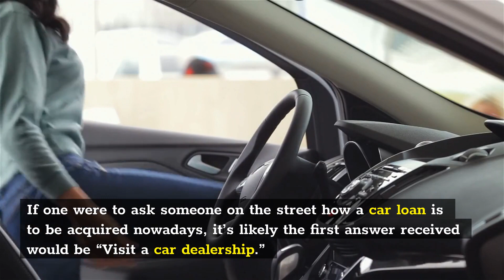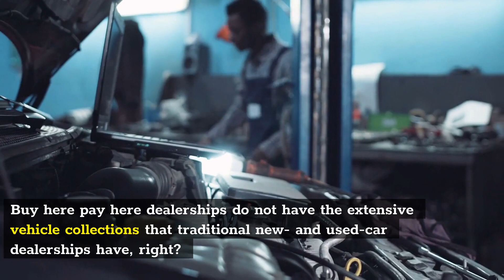Cars for sale Union | Used Car NJ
Used Car NJ

If one were to ask someone on the street how a car loan is to be acquired nowadays, it’s likely the first answer received would be “Visit a car dealership.” But these days there are many kinds of car dealerships, and some are becoming more popular than traditional new- and used-car dealerships.

Traditional auto loans are ideal for those who’re in good financial situations and possessing good credit. If, for example, one wants to purchase a brand new Toyota, then they can go to a local Toyota dealership and take out financing that way. But with traditional dealers like these, the requirements for auto financing can be quite strict. If you're somebody who has a less-than-stellar credit score, or if you're somebody who has no credit established, then these traditional lenders are likely to not provide financial assistance, unfortunately. But such shouldn’t mean the end of the world; in fact, buy here pay here auto sales are even preferred by those who have good credit because the process is so simple.

If you're someone who’s been saddled with many monthly fixed expenses and you can't devote a lot of money to paying a car payment, then a dealer will work out a situation that accommodates your needs. One could also put down a large down payment so they won't have to be saddled with high monthly payments later on. In any case, flexibility is key. Therefore, many dealers do whatever they can to be flexible.